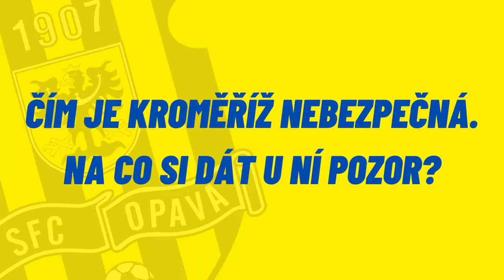PŘED ZÁPASEM • Filip Rydval před zápasem v Kroměříži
Slezský v sobotu 19. srpna od 17:00 čeká nováček z Kroměříže. Jak utkání vidí asistent trenéra Filip Rydval si poslechněte v rozhovoru.